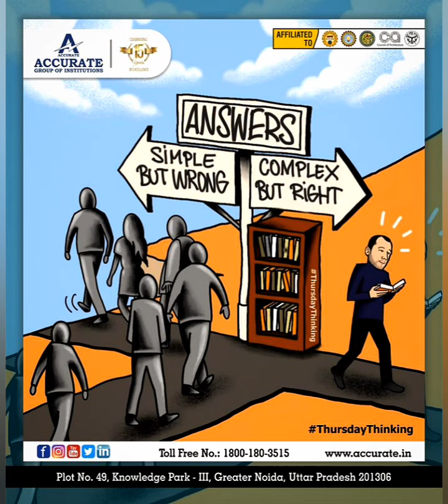Picture with deep meaning | Motivational quotes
Motivational pictures with deep meaning. One picture with million words. Sad reality of our society. Truth and harsh reality of today's people. Deep meaning pictures without text.